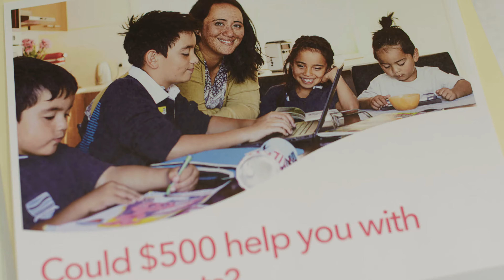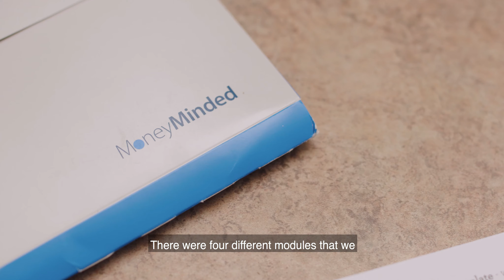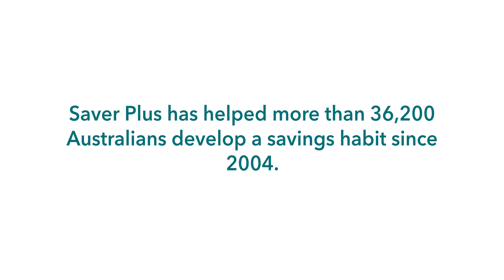ANZ's financial education and matched savings program, Saver Plus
The program is funded by ANZ and the Australian Government, with ANZ providing the matched savings for participants.